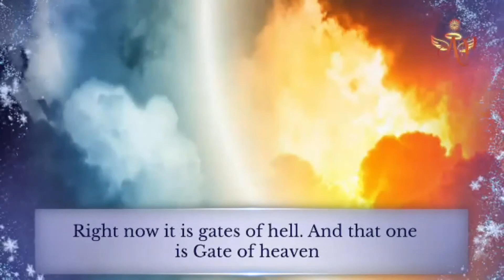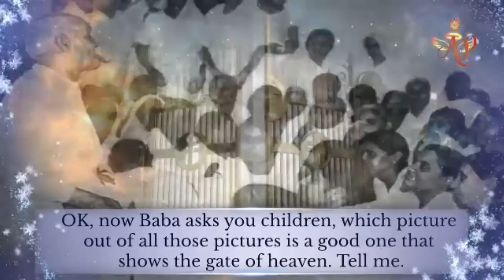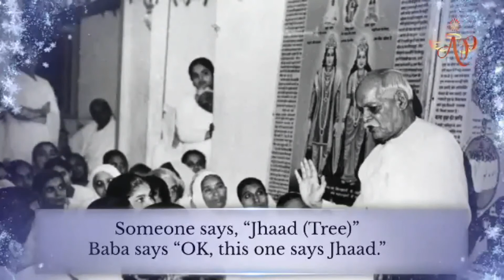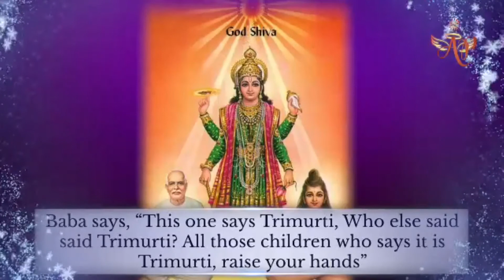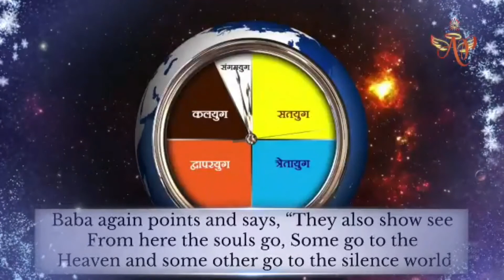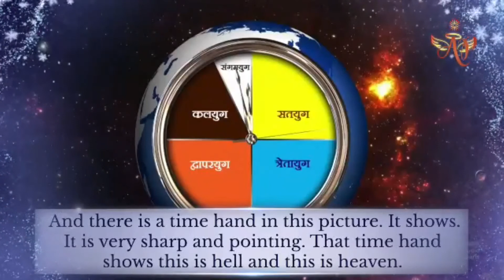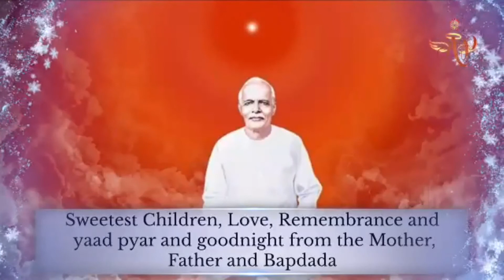(Spanish) Mohini Didi - Love and Loveleen - Love as Power of Patience #13